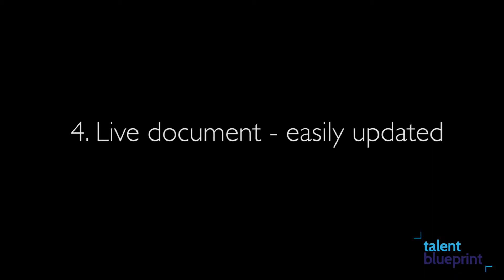Why is a Digital Profile More Important Than A Traditional CV?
Michael Berger, Director of Talent Blueprint discusses the importance of having a digital profile.

Talent Blueprint is an innovative recruitment specialist that covers the SME Engineering & Construction sectors. Since starting in 2014 we have listened intently to our clients and have redesigned our business and brand to offer 3 core value offerings.